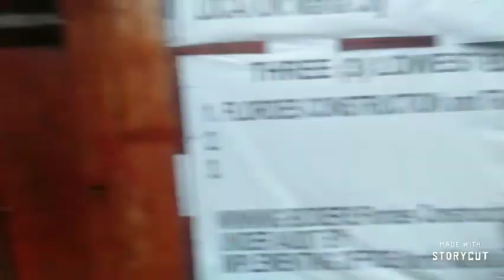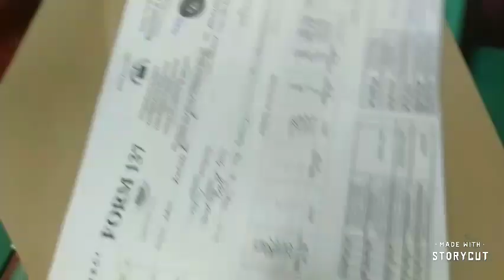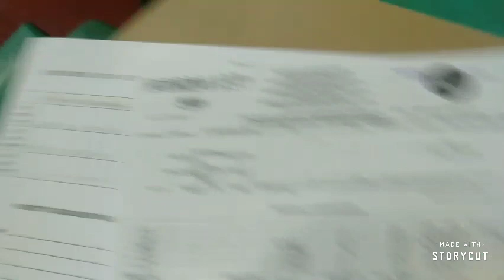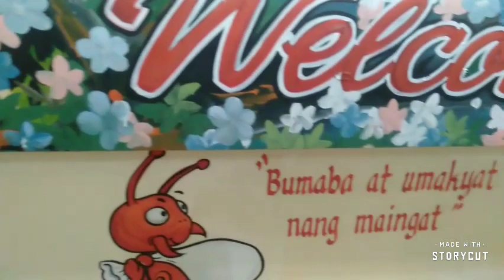Who is Julieta & Merlita? BringHome ChickenFeet or ADIDASadobo TO WAIT!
HaHaHa... PANOORIN nyO para malaman nyO
Kung SINO Si JULITAaaaa!!!.. Hahahaha.